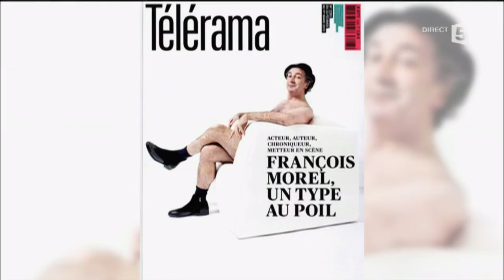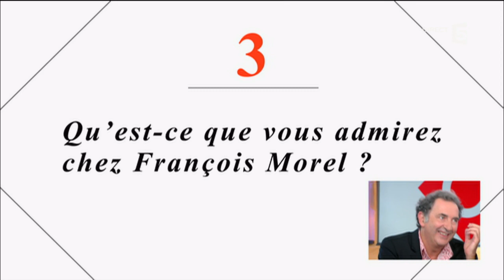Morel enchanteur - C à vous - 22/09/2016